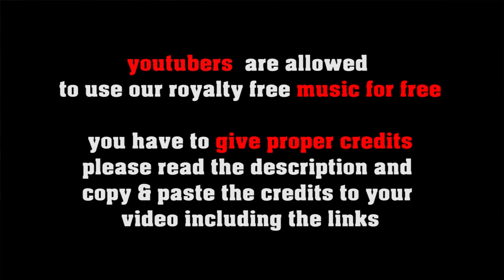Soap Opera Theme Song no copyright pop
or shorturl.at/ciqx7 FREE LICENSE (only for youtubers):
BUT you have to give credits in the video description as follows:

copy & paste
SOAP OPERA THEME SONG

1. Choose the music you like best for your clip
2. convert the video to mp3
3. sync the mp3 to your clip
4. upload your video to your channel
5. add song title and the link to the music clip on our Freesoundmusic channel in your description.